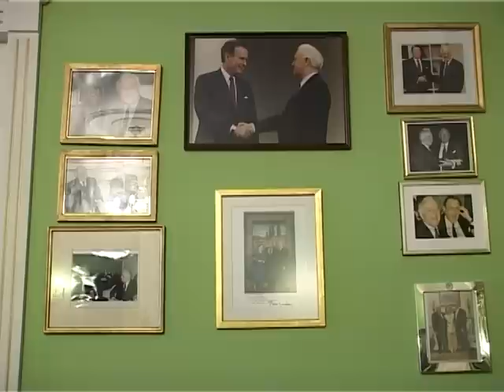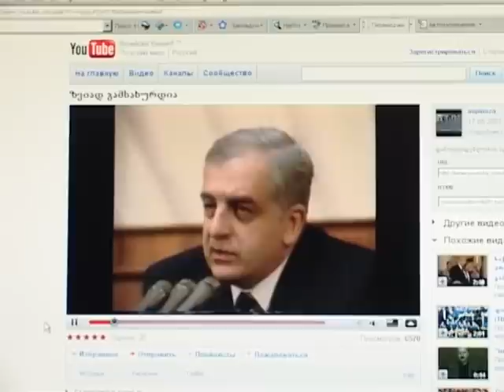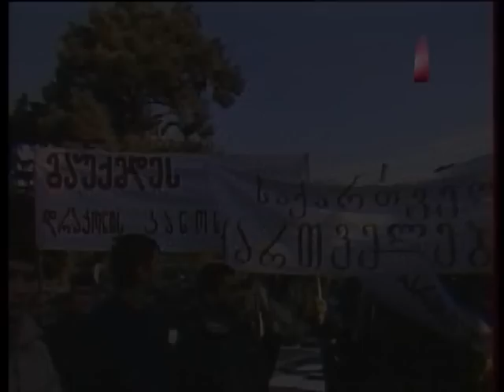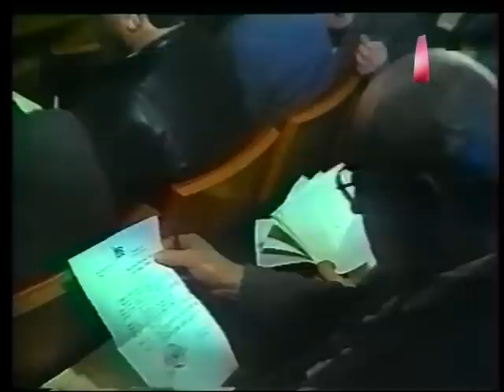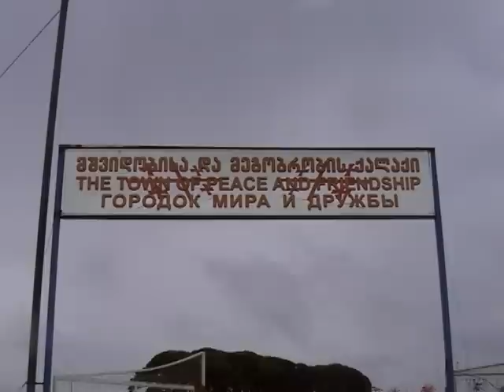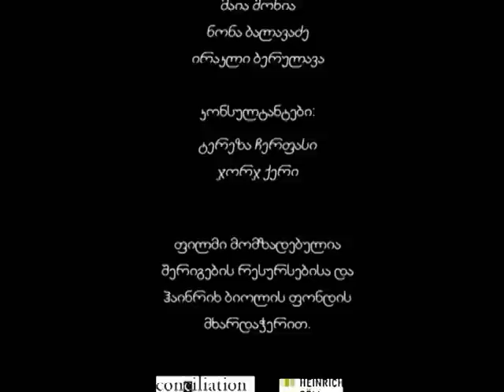ნების არქონა (ფ) - სტუდია რე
ფილმზე მუშაობდნენ: მამუკა ყუფარაძე, დავით ფიფია, სოფო ზედელაშვილი და ვახტანგ ბუაჩიძე

თბილისის უნივერსიტეტის კურსდამთავრებულები ვახო და თეო ცხოვრობენ საქართველოს დედაქალაქ თბილისში. 2008 წლის ზაფხულში ვახო და თეო იწყებენ მოგზაურობას, რათა თვითონ გაარკვიონ აფხაზეთის ომის მიზეზები, თუ რატომ ვერ შეძლეს მხარეებმა უთანხმოების გადაწყვეტა თხუთმეტი წლის განმავლობაში სამშვიდობო მოლაპარაკებების საშუალებით.

ფილმის გადაღებისას სამხრეთ ოსეთში კვლავ განახლდა საომარი მოქმედებები და სულ რაღაც რამდენიმე აგვისტოს დღის განმავლობაში ჩვენი გმირებისათვის ომი კვლავ იქცა რეალობად. მათ საკუთარ თავზე გამოსცადეს ომის საშინელება, პასუხების ძიებამ მათთვის უფრო  პირადული და აუცილებელი სახე მიიღო.

ფილმი შექმნილია დიდი ბრიტანეთის არასამთავრობო ორგანიზაციია „შერიგების რესურსების"  (Conciliation resources) მხარდაჭერით